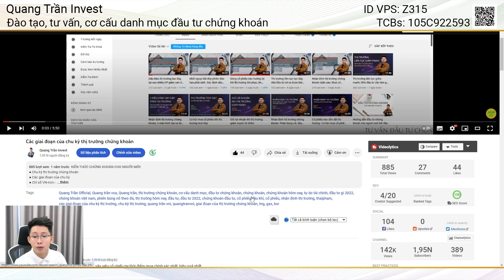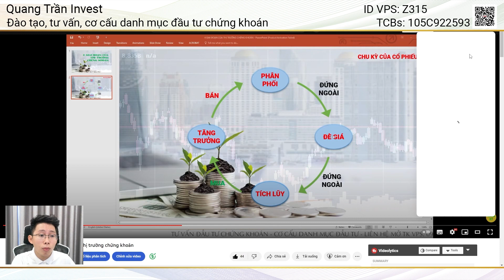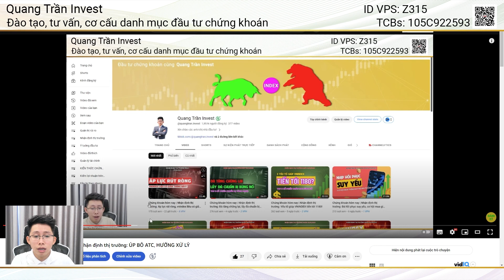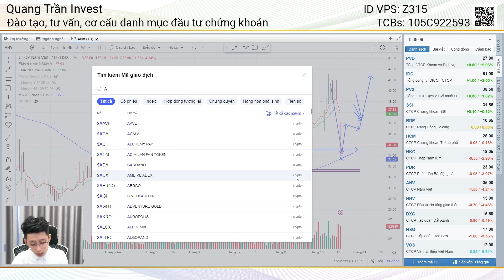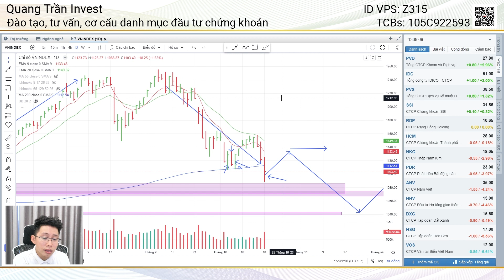Chứng khoán hôm nay | Nhận định thị trường: VNINDEX bao giờ tạo đáy?, nhận diện tín hiệu đảo chiều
✅ Nhận định thị trường ngày mai 19/10/2023

 ● Số tài khoản: 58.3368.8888 (TCB)
 ● Chủ tài khoản: Trần Hồng Quang
 ● Nội dung: Họ tên_SĐT_Donate